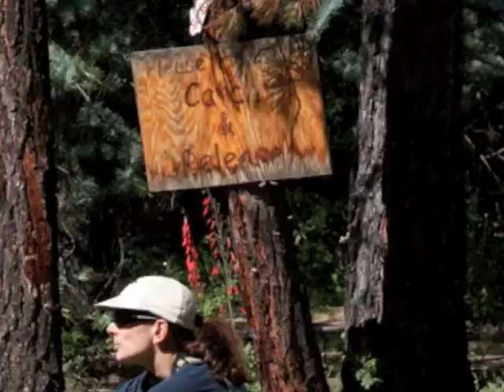Women on the river - High Desert Angler - Santa Fe NM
High Desert Angler and some of it's lady friends